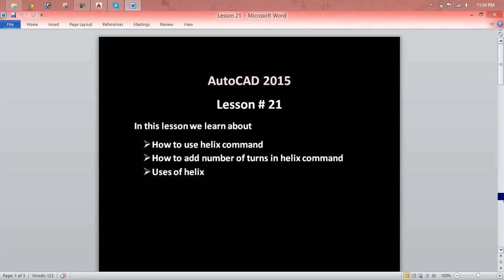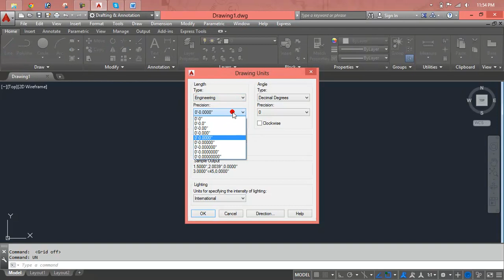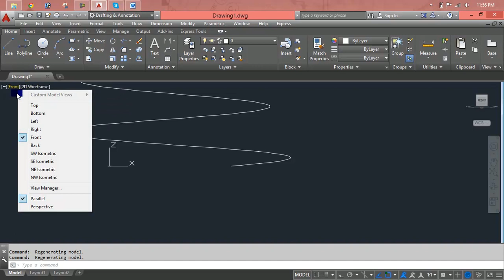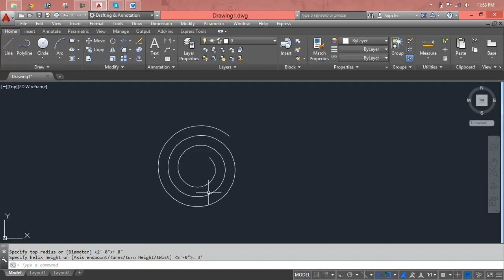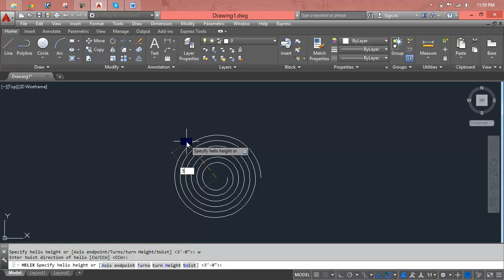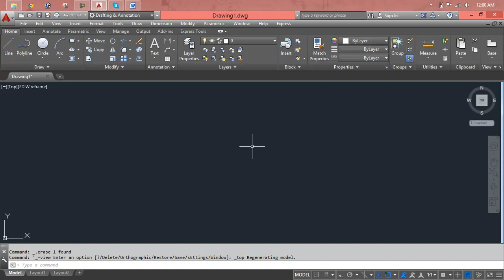35:55 Learning Autodesk AutoCAD Electrical 2015 - 11.Ladders Lesson 21